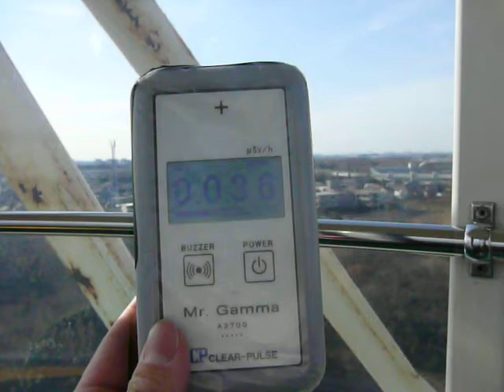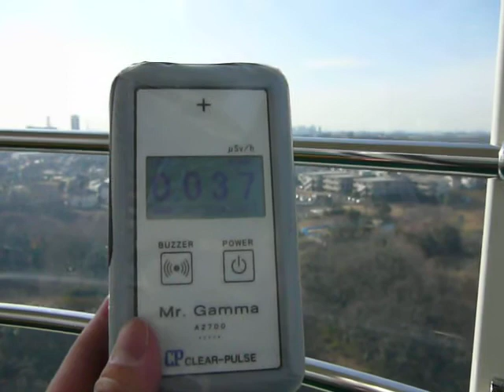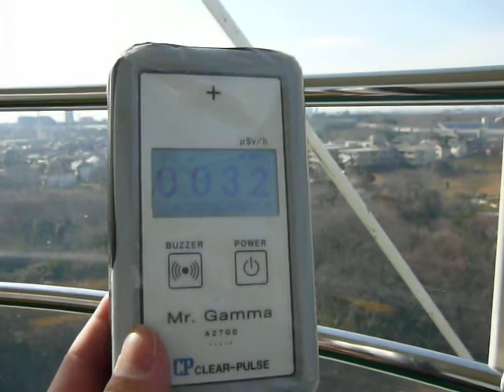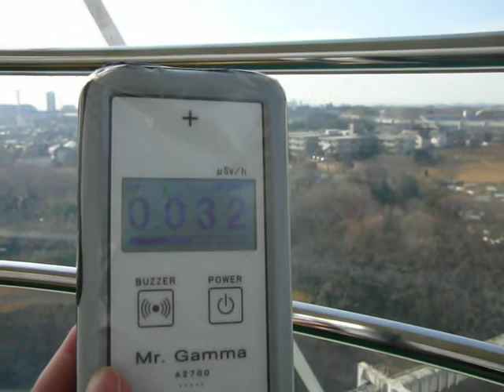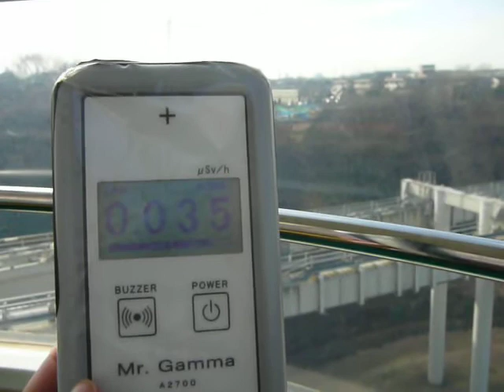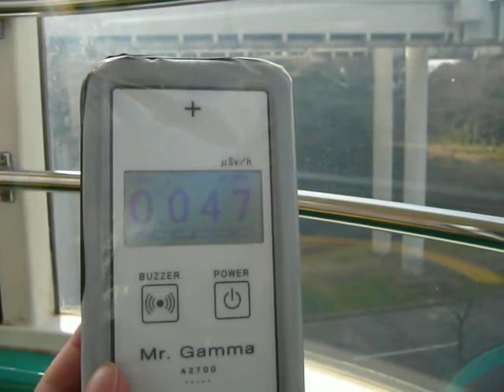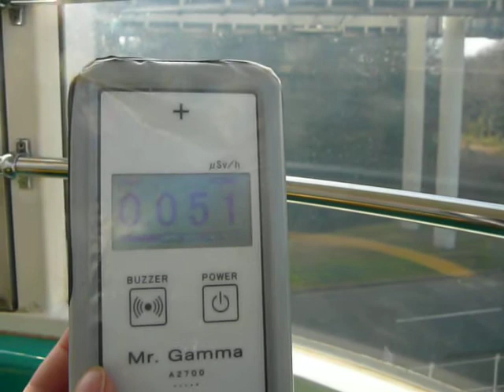2013/02 千葉県千葉市稲毛区萩台町 放射線量 観覧車のゴンドラ内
千葉市動物公園のドリームワールド(遊園地)内に在る観覧車のカゴ内です。
頂上付近で手持ち高さ１ｍの屋内放射線量率を測ってみました。
測定器はｸﾘｱﾊﾟﾙｽ A2700 Mr.Gamma(メーカー出荷時簡易校正済み)です。